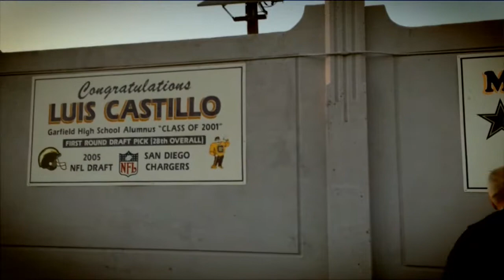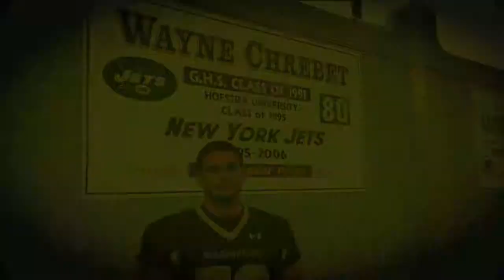Football: Pregame interview with Garfield captain Haris Becirovic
Video by Antonio Olivero | NJ Advance Media for NJ.com